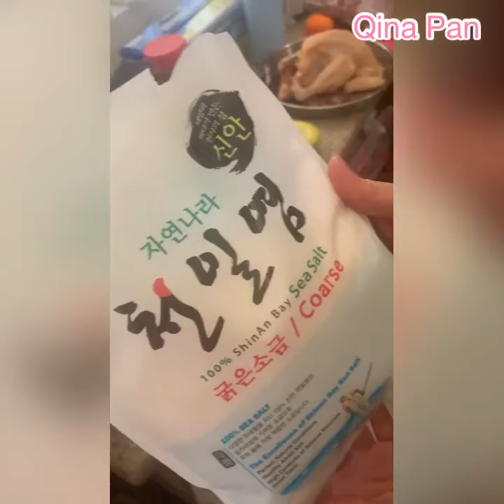SeaSalt Baked Herbal Chicken Chinese food Mom teaches you how to cook Authentic 中国妈妈教你煮盐焗药材鸡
SeaSalt Baked Herbal Chicken
盐焗药材鸡
Ingredients:
材料：
Sea salt 海盐
One Chicken 一只鸡
One lotus leave 一朵莲叶
Dry Guiyuan 桂圆干
Goji belly 枸杞
Jujubes 红枣
Black fungus 黑木耳
Mushrooms 蘑菇
Hoisin sauce 海鲜酱
Soy sauce 酱油
Cooking wine 料酒
Green onions 葱
Ginger 姜
Garlic 蒜头
Oil 油
Starch 生粉
Fry the ingredients in a pan. Stuff them into the chicken and cover with lotus leaves and sea salt, then tin foil! 黑木耳要马上吃. 不可以过夜会中毒的
Don’t refrigerate the Raw black fungus. It is poison.
Eat it right away

在锅里炒好材料。 将它们塞入鸡肉中，然后盖上荷叶和海盐，最后盖上锡纸！
Cook over water for one hour and half after preparing. 隔水蒸一个半小时

Watch the video of my mom on my YouTube channel to teach how to make this delicious chicken! 🐔

I hope you enjoy this video! See you on my next video!

Wechat ID: Qina-Me